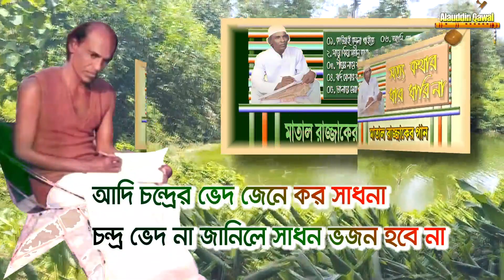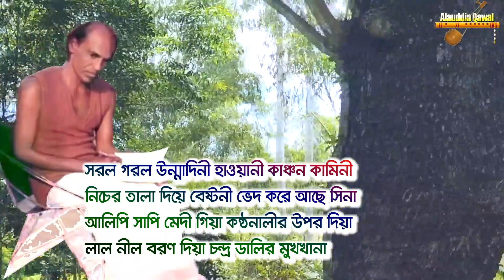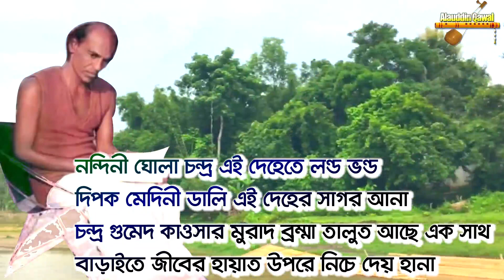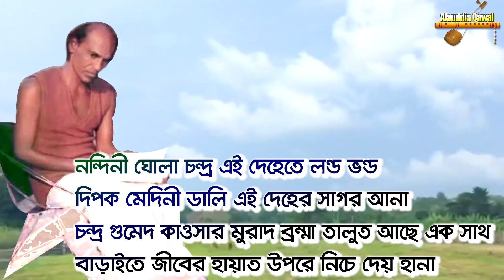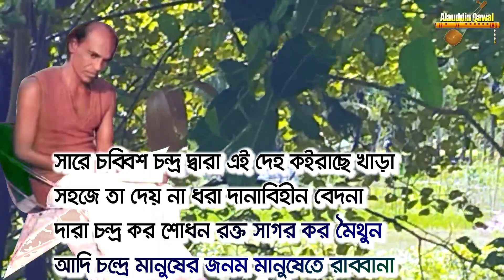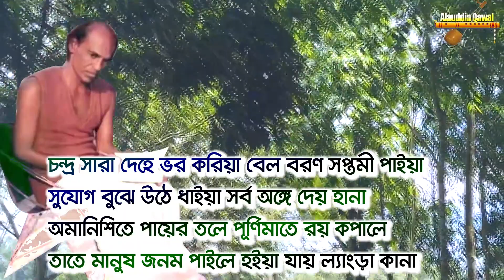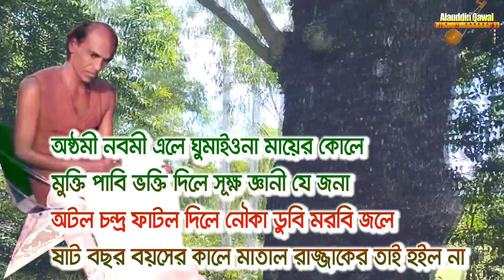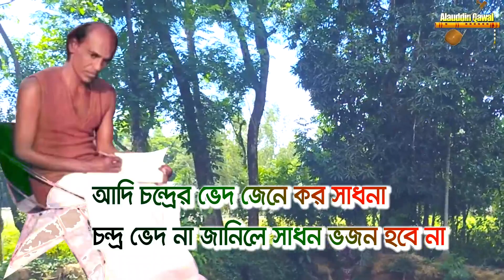আদি চন্দ্রের ভেদ জেনে কর সাধনা | মাতাল রাজ্জাকের গান | Matal Rajjak Song | Adi chandrer bed jene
বাংলার মানুষের জীবনের সুখ-দুঃখ, প্রেম-ভালোবাসা, সকল অন্যায়, অবিচার, কুসংস্কার আর সাম্প্রদায়িকতার বিরূদ্ধে মাতাল রাজ্জাকের গান কথা বলে। আধ্যাত্মিক সাধক বাউল কবি মাতাল রাজ্জাক দেওয়ান। তিনি সাধক খালেক দেওয়ান এর একজন অন্যতম শিষ্য। গুরুর পরশে লোহাও সোনা হয়, যার প্রমাণ মাতাল রাজ্জাক দেওয়ান।
রাজ্জাক দেওয়ান মালজোড়া’ গানের আসরে অংশগ্রহণ করে প্রভূত কৃতিত্ব প্রদর্শন করেছেন । ‘মালজোড়া’ হচ্ছে বাউলগান পরিবেশনেরই একটি বিশেষ রীতি বা প্রকরণ। “মালজোড়া” বাউলগানের যে রীতি তা থেকে আলাদা । এতে দুই প্রতিদ্বন্দ্বী গায়ক বিভিন্ন তত্ত্বকথা নিয়ে গানে গানে প্রতিদ্বন্দ্বিতায় অবতীর্ণ হন-কোন দ্বিধা করেন না ।এখানে যে ধরনের যুক্তির অবতারণা করা হয়েছে, সে ধরনের যুক্তি প্রয়োগের মধ্য দিয়েই লোকসমাজের কবি গীতিকাররা তাঁদের স্বাধীন চিন্তার উৎসারণ ঘটিয়েছেন। মাতাল রাজ্জাক রচিত গীতিগুলোতেও এ রকমই স্বাধীন চিন্তা ও বিদ্রোহী চেতনার স্পষ্ট ও সার্থক অভিব্যক্তি ঘটেছে । লৌকিক ধর্মের ঈশ্বর বিশ্বাস শাস্ত্রীয় ঈশ্বর-বিশ্বাস থেকে পৃথক । ঈশ্বরকে ও বিশ্বব্রহ্মাণ্ডকে লৌকিক ধর্মের অনুসারীরা মানব দেহের মধ্যেই উপলব্ধি করেন । যা নাই ভাণ্ডে, তা নাই ব্রহ্মাণ্ডে’- অর্থাৎ সারা ব্রহ্মাণ্ডে যা আছে তার সবই আছে মানব দেহের ভেতরে- এটিই তাদের ধর্মবোধ ও জীবনবোধের ভিত্তি । এ বোধ থেকেই তারা ‘সোহংবাদী’ বা ‘আনাল হফবাদী’ অর্থাৎ ‘আমিই ঈশ্বর’ বা ‘আমিই সত্য’- এ রকম ভাবনার অনুসারী । আবার সেই ভাবনা থেকেই তারা ‘মানুষভজন’কারীও, মানুষ গুরুকেও তারা ঈশ্বর রূপে মান্য করেন । এ সব কারণেই শাস্ত্র ব্যবসায়ী ধর্মযাজক বা মোল্লা-পুরোহিতের সঙ্গে তাদের বিরোধ উত্তুঙ্গ হয়ে ওঠে । শাস্ত্রের পুঁথিপত্র না ঘেঁটে তারা নিজেদের মতো করে ‘সত্যসিন্ধু জলে’ ডুব দিতে চান ।
বিভিন্ন ধারার অসংখ্য গান রচনা করেছেন তিনি, যা আজো মানুষের হৃদয়ে ঝংকার তুলতে পারে
তার সন্তান কাজল দেওয়ান, কাজল দেওয়ান এর স্ত্রী বাবলী দেওয়ান, এম পি মমতাজ বেগম,
আব্দুল হাই দেওয়ান এবং আব্দুল খালেক দেওয়ান মাতাল রাজ্জাকের যোগ্য শিষ্যের তালিকায় রয়েছে, যারা আজো মাতাল রাজ্জাকের গানগুলো গেয়ে মানুষের কাছে সম্মানিত হচ্ছেন।। মাতাল রাজ্জাক দেওয়ান আত্মার মাগফিরাত কামনা করছি। আমি ঘরোয়া ভাবে গানগুলো গেয়ে যাই, আমার সাধ্য নাই স্টুডিও রেকর্ড করার। তাই একজন ভক্ত হয়ে সাধকদের গানগুলো প্রতিনিয়তই গাইতে থাকি। মাতাল রাজ্জাক দেওয়ান রচিত কালজয়ী গানের মধ্যে রয়েছে -
☞ কাউয়া কমলা খাইতে জানে না
ধন লোভী সিন্ধুকের চাবি চোরের কাছে থাকে না।
☞ বিশ্ব বিজ্ঞান কুরআন পাইয়া দেশে দেশে ভিক্ষা করে
স্বভাব দোষে মরে বাঙাল স্বভাব দোষে মরে।
☞ কুলবিল মোমিন আরশে আল্লাহ এইতো আল্লার ঠিকানা, মসজিদ ঘরে আল্লাহ থাকে না।
☞ ও বাঁশি কেন সুর দিয়া জ্বালালি আগুন
ফাগুন নিভিয়া গেছে তোর জ্বালাতে দ্বিগুণ।
☞ দেহ মাঠে বল খেলতে চাও মন আমার
☞ মদ বেচা দোকানের চাকরি চাই না আর
☞ সাকী পুরা বোতল দে আমারে নেশায় মজে রই
অল্প মদে হয়না নেশা বেশি খাইয়া লই
☞ যদি ভুল বুঝে চলে যাও, যত খুশি ব্যথা দাও, সবই আমি নিরবে সইবো ও বন্ধুরে
তোমার লেখা গান আমি গাইব।
☞ মায়ে ঝিয়ে সতিন তারা, বাপে পুতে হল ভাই
বাঞ্জা নারীর ছেলে মরে দেহ ঘরে জানতে চাই
☞ শিক্ষাগুরু প্রধান মাষ্টার বর্তমান কইরা লও দাবি প্রেম স্কুলে যাবি ও মন
☞ সুখ পাখিটা গেছে মারা একটা তীরের আঘাত খাইয়া গো, আমি আজো কান্দি পাখিটার লাগিয়া
☞ আদম বানাইতে নিরাঞ্জন
☞ ঘরে বড় ইঁদুরের উৎপাত
☞ আমার ঘুম ভাঙ্গাইয়া গেল গো মরার কোকিলে
☞ কৈলাশে ভোলা কান্দে একেলা, ছিড়ে গেছে গাঁথা মালা মায়ার বাঁধন, প্রতিমা হবে বিসর্জন
☞ দানা পানি খাইবা তুমি আমার ঘরে বইয়া
☞ রোজ হাশরে কেমনে দিবি পাড়ি ও মন বেপারী
☞ তোমাকে চিনিতে গিয়া কাঁধে আমার ভিক্ষার ঝুলি
☞ আমি মহারোগী বন্ধু শোগি পাখি অভাগীর মরণ
☞ আমি তো লাজে মরি কি যে করি গলায় দড়ি দিয়া, বিপদে পইড়াছি বড় বাউলা গান শিখিয়া
☞ আমি তো পালাইলাম রেখে গেলাম যত জমি জমা
☞ শ্রী মধুসূদন বিপদ ভঞ্জন ব্রজের ব্রজানন্দ তুমি নারায়ণ ভজিব তোমার রাঙ্গা চরণ
☞ তুমি নারায়ণ নারায়ণ নারায়ণ তুমি নারায়ণ
☞ সুরের আগুনে তাই মনটারে পোড়ালি
☞ বনের কোকিল রে কৃষ্ণ শূন্য দেশে কেন গান গাও
☞ কেন ভিক্ষা করে মুসলমান, মানববাদী পাক আল্লার কোরআন
☞ ও মন সওদাগর
☞ রাসূল মুখে বল মনরে
☞ ভালারে মেরাজের কথা ভালা
☞ পীরের নামে যাওগা তরী বাইয়া সুজন নাইয়া রে
☞ গাওসুল আযম বাগদাদিয়া বড়পীর জিলানী
☞ পাগল করে দে রে খাজা দিওয়ানা করে দে
☞ আজমীরি খাজা বাবা
Mosjid ghore Allah thake na
o basi sur diya jalali agun
morar kokile
mod becha dokaner chakri
bol khelte chao
kauya komola khaite jane na
shikkhaguru prodhan mastar
jodi bhul buje chole jao
adom banaite Niranjan
maye jhiye sotin tara
ghore boro idurer utpat
saki pora botol de amare neshai moje roi
matal rajjak dewan song bangla folk music Polli Giti Lokogaan Lokosangeet baul song bangla folk songs
Alauddin Qawal